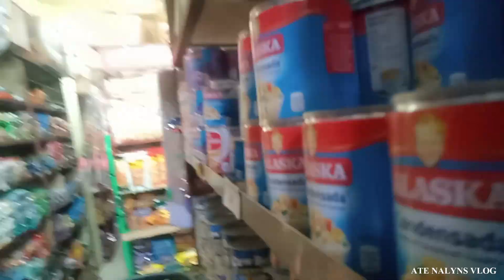A GROCERY STORE IN A VILLAGE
A grocery store , grocery shop  or simply grocery is a store that primarily retails a general range of food products which may be fresh or packaged.